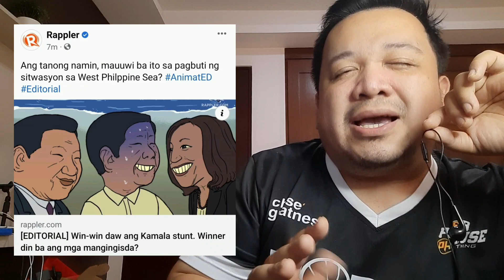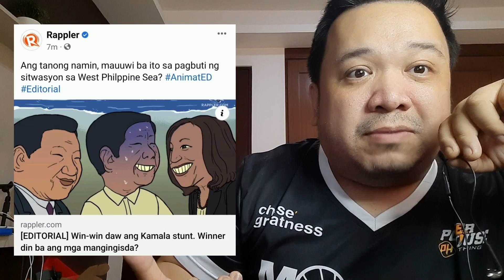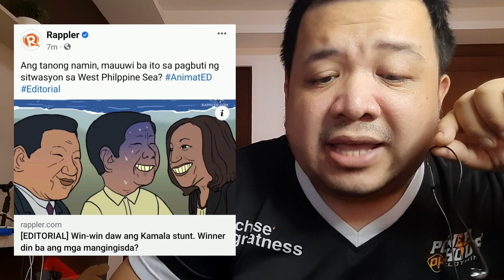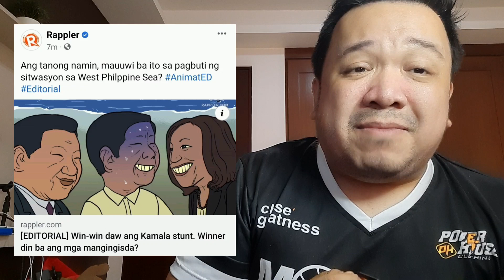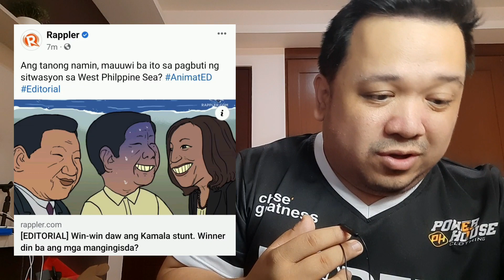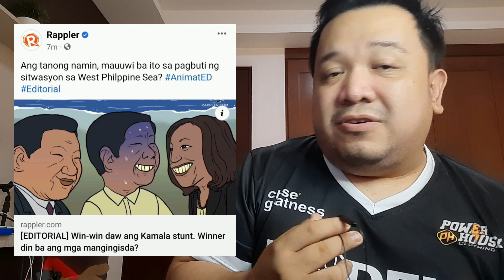PR stunt lang daw sabi ng Rappler ang visit ni VP Kamala kay PBBM! Wala daw maitutulong sa bansa!